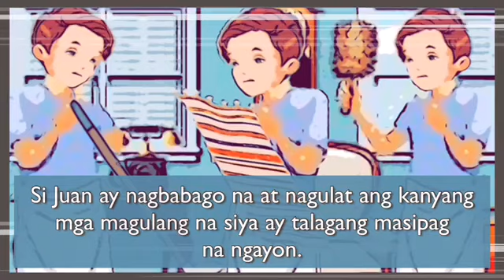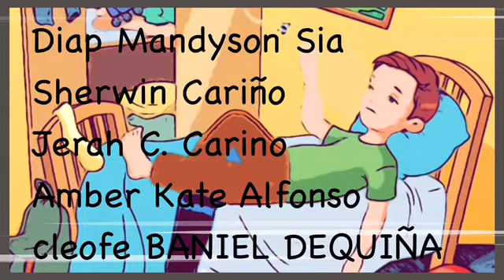Alamat ni Juan Tamad - Kwentong Alamat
Alamat ni Juan Tamad
Kwentong Alamat
Kwentong Tagalog
Maligayang Panonood!